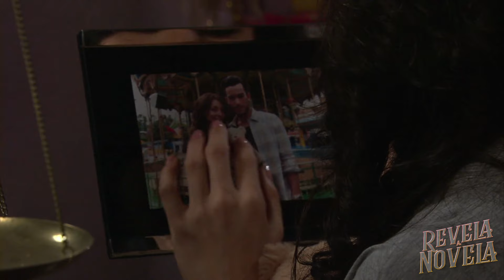Teresa l Capítulo 09 (01/02/2024) Quinta-Feira.